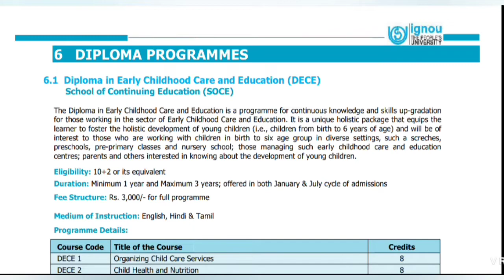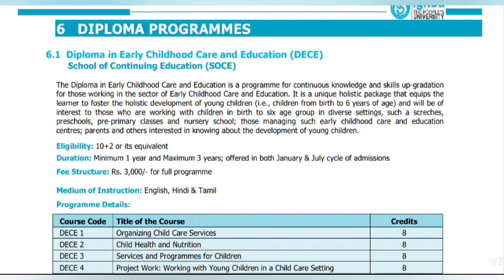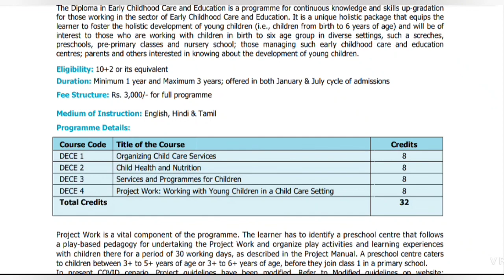IGNOU DECE DIPLOMA COURSE ELIGIBILITY , FEES , DURATION AND OPPORTUNITY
CLASS TITLE - SSC CGL PREVIOUS YEAR PAPER